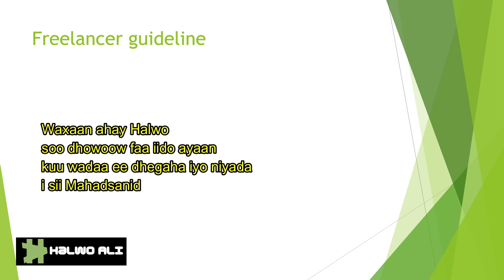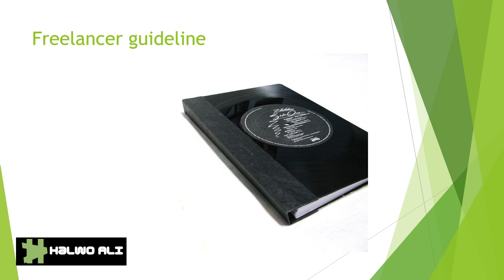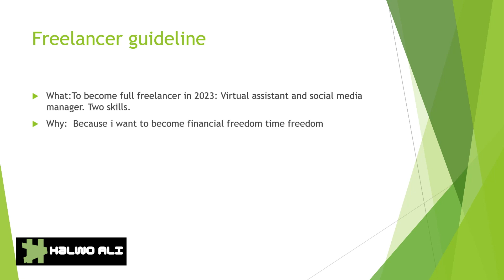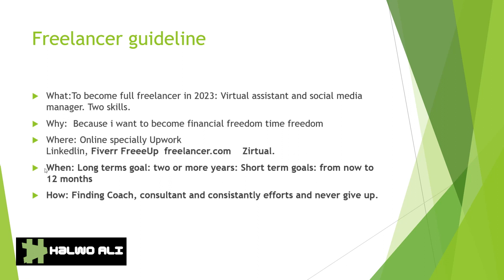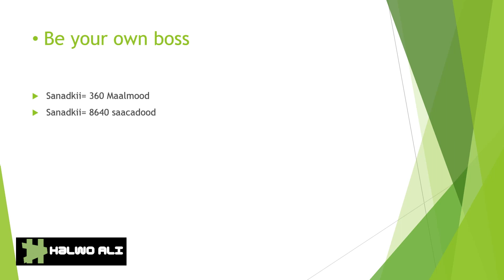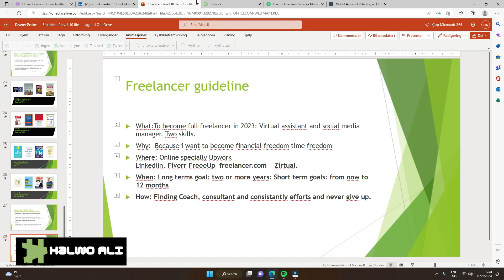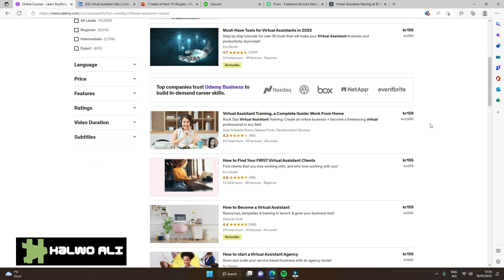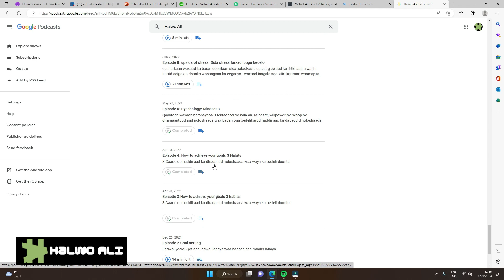SHAQO ABUUR FREELANCE KU SHAQEYSO ADIGA GURIGAADA JOOG WAA COURSEDHAN OO HALMUUQALKAAN KUGU DIYARIYE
COURSEADAAN SI AAD OGA FAA IIDEYSATID 2 BOOK IYO QALINSOO QAADO MUUQAALKAAN DHAMEYSO ADIGA OO AAN KA CAAJISIN WAXAAD BILAABI DOONTAA FREELANCER HUBAAL. HADDII AAD TAHAY QOF HAMI LEH